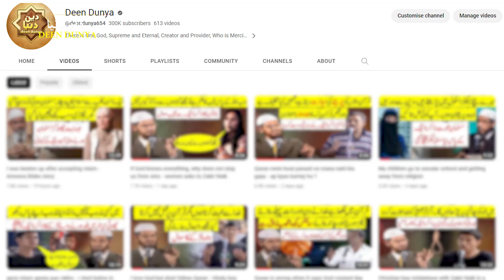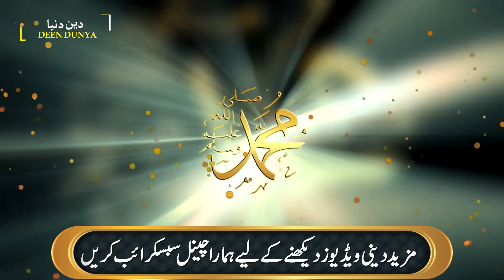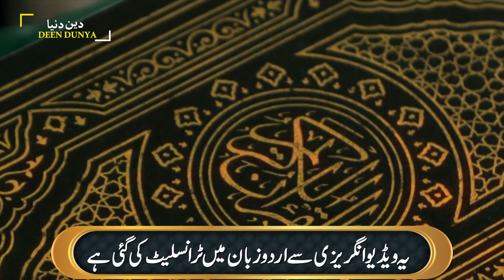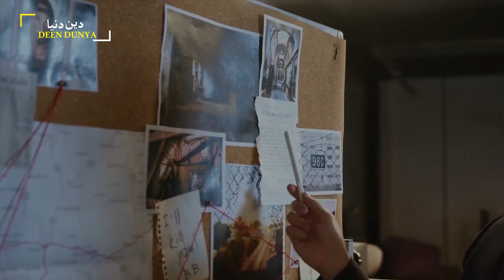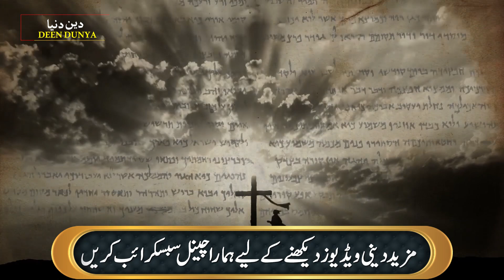Don't use hard language for women - women argues with Zakir Naik